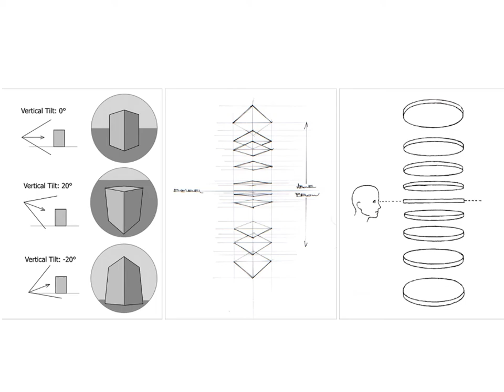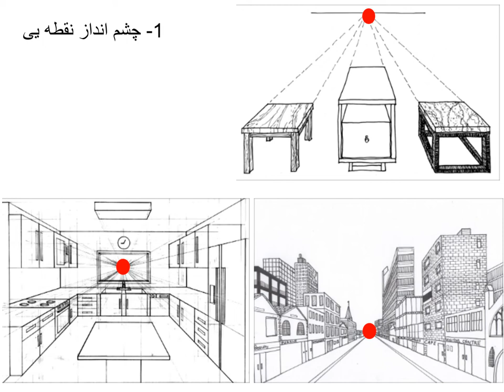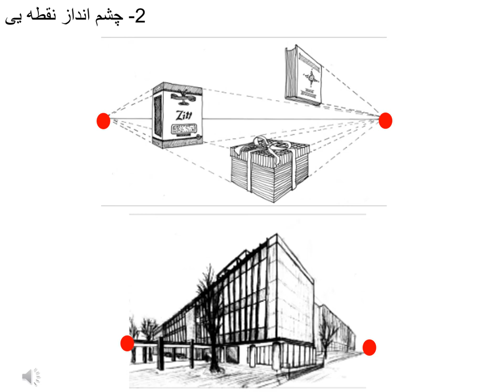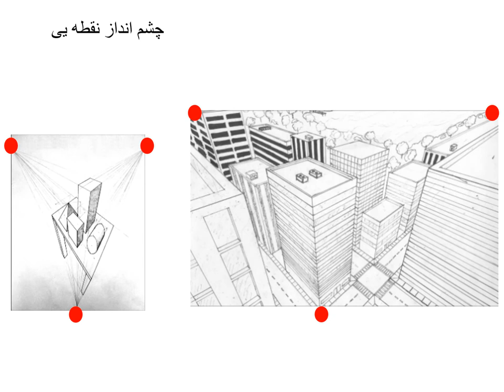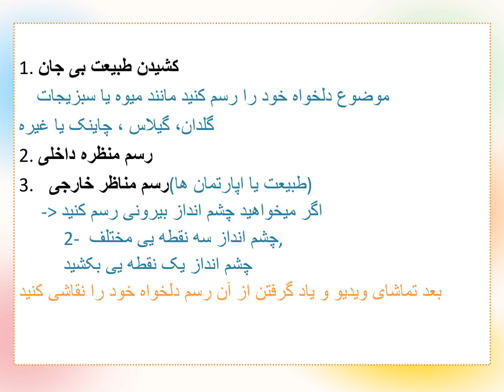سخنرانی تئوری نقاشی مادر 6